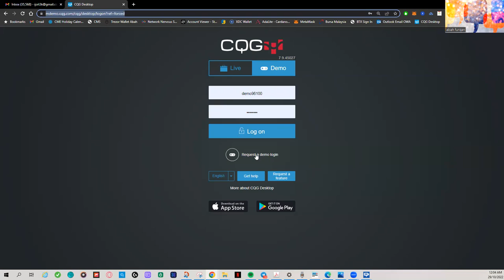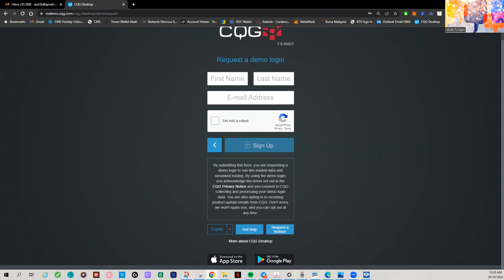Macamana Cara Nak Apply CQG Demo?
Cara cara nak apply CQG demo, link di bwh ini